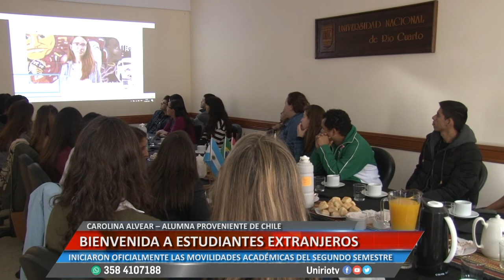BIENVENIDA A ESTUDIANTES EXTRANJEROS - ALEJANDRA VELEZ, WILLIANS PAIVA Y CAROLINA ALVEAR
INICIARON OFICIALMENTE LAS MOVILIDADES ACADÉMICAS DEL SEGUNDO SEMESTRE
Facebook.com/uniriotv
Twitter.com/uniriotv